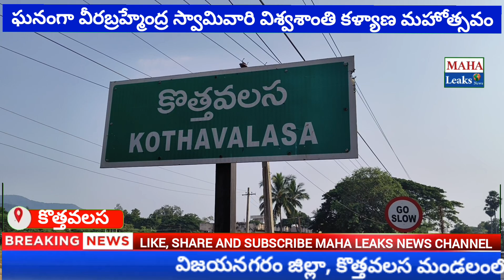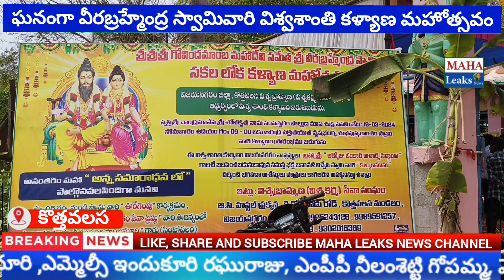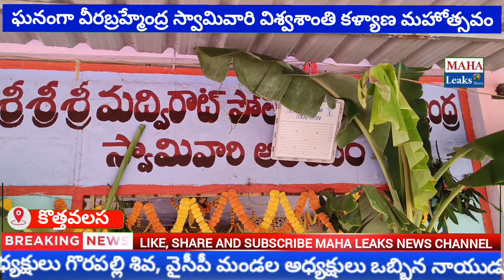ఘనంగా వీరబ్రహ్మేంద్ర స్వామివారి విశ్వశాంతి కళ్యాణ మహోత్సవం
maha Leaks news vizianagaram kottavalasa Ap news veerabrahmendraswamy kottavalasa devotional news #